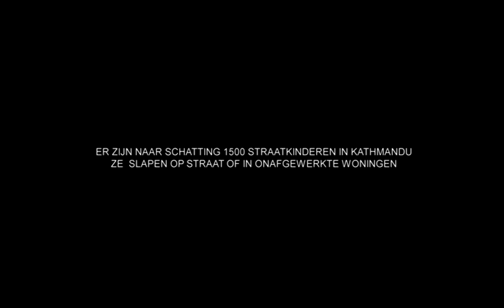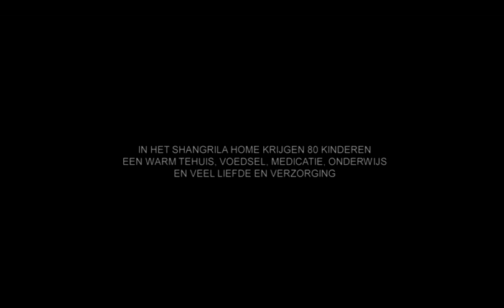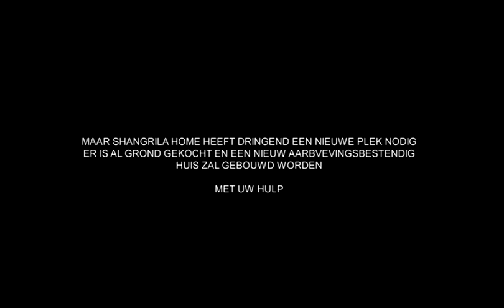SUKHI HOME - STRAATKINDEREN KATHMANDU NEPAL